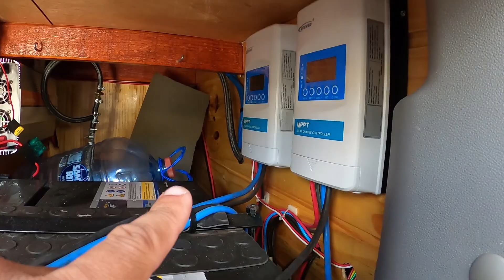É perigoso viver na estrada? Motorhome Bia e Matuza EP53